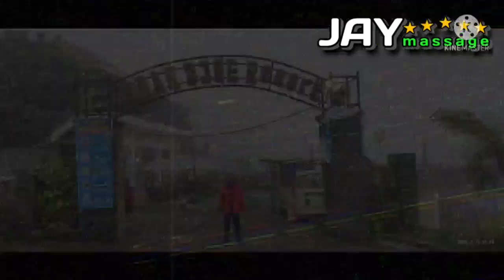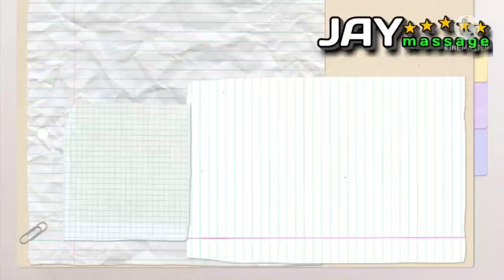Bunda ngebolang menginap di mbah djoe resort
Selamat datang di channel saya @JAY MASSAGE

Video ini saya buat untuk berbagi pengalaman ,perjalanan, cerita ,keindahan dan adat istiadat di beberapa daerah saat saya @JAY MASSAGE explore wisata dan explore kuliner di beberapa daerah di Indonesia.
Saya selain seorang terapis, saya juga solo traveller dan Suka explore tempat wisata bareng teman-teman,kali ini saya akan berbagi cerita perjalanan saya dengan teman-teman Bunda Ngebolang menginap di mbah djoe resort Tawangmangu Solo.

Bunda Ngebolang adalah sebuah komunitas backpacker Indonesia yang anggotanya adalah ibu-ibu, sebuah komunitas yang senang explore tempat wisata baik di dalam negeri maupun di luar negeri.

Kali ini saya akan membagikan video keseruan bunda ngebolang menginap di mbah djoe resort tawangmangu Solo.

Untuk lebih jelasnya saksikan video saya sampai habis.
Dimana Bumi di pijak di situ langit di junjung.
Lestarikan budaya dan adat istiadat daerah
 Indonesia itu indah lho ... yuuuk explore Keindahan nya

Jangan lupa pencet tombol lonceng biar tidak ketinggalan update video saya.
Terima kasih